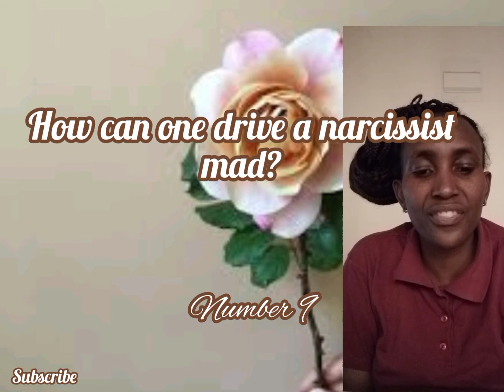How can one drive a narcissist mad?🤔